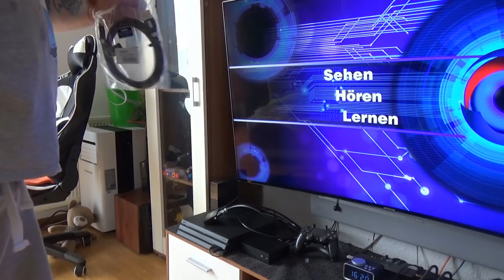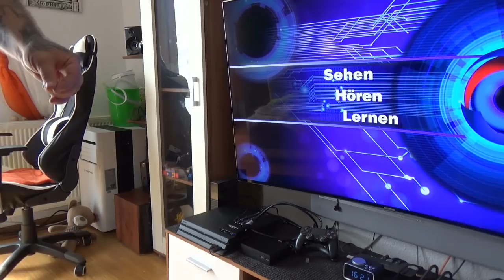Hardware | FeinTech HDMI 2.0 Splitter 1 auf 2 Verteiler Ultra-HD 4K@60Hz HDR HDCP 2.2 18 Gbps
👍🖖🤟Mein Equipment👍🖖🤟
Ihr habt Bock mit mir zu zocken oder zu texten? Kein Problem:
PSN: odin_ase
Steam: odin_ase